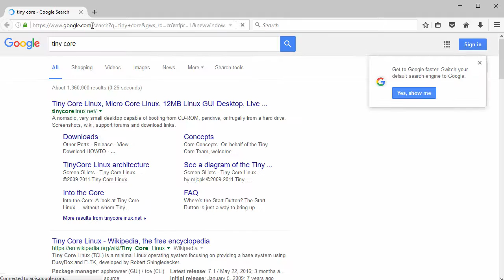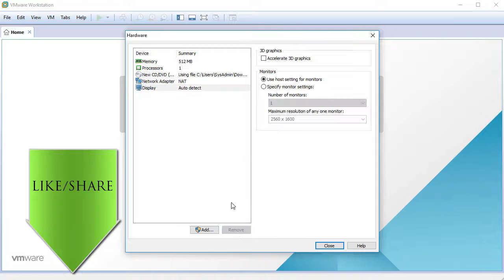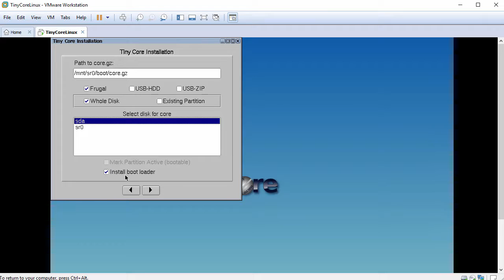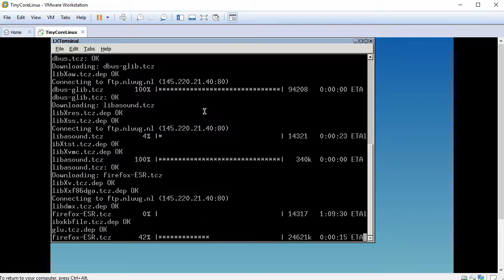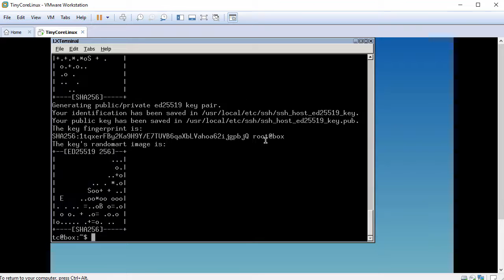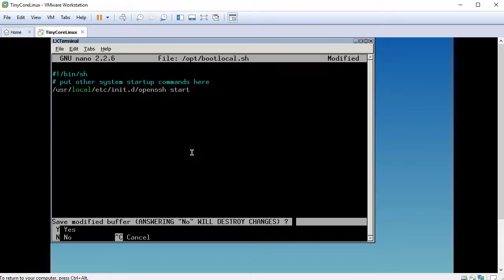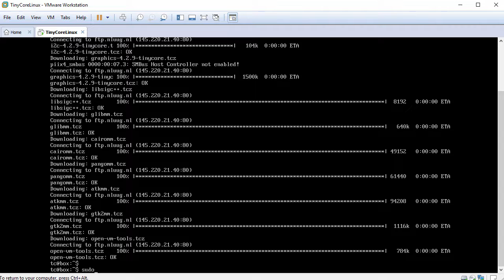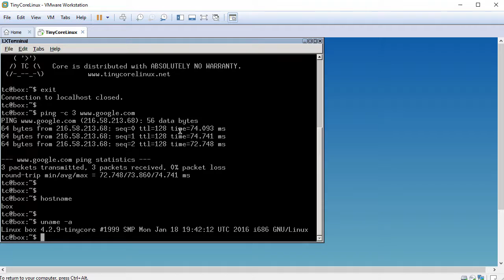How to Install Tiny Core Linux 7.2 on Hard Disk + Apps + Review + VMware Tools on VMware Workstation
Easy tutorial on how to install Tiny Core Linux 7.2 on Hard Disk with basic applications such as Nano text editor, Firefox web browser and LXterminal. We'll also install VMware Tools (Open VM Tools) on Tiny Core 7.2 for better VM performance and usability. This video tutorial is also helpful to installing Tiny Core 7.2 on physical computer or laptop.

Steps:
1- Download Tiny Core Linux 7.2 ISO
2- Create Virtual Machine on VMware Workstation/Player
3- Start Tiny Core Linux Installation
4- Install Applications (Firefox, Nano and LXterminal)
5- Install and Configure SSH Server
6- Install VMware Tools (Open VM Tools)
7- Tiny Core Linux 7.2 Review

What is Tiny Core Linux?
Tiny Core Linux is a 12 MB graphical Linux desktop. It is based on a recent Linux kernel, BusyBox, Tiny X, Fltk, and Flwm. The core runs entirely in memory and boots very quickly. The user has complete control over which applications and/or additional hardware to have supported, be it for a desktop, a nettop, an appliance or server; selectable from the project's online repository.

BTC: bc1qwtus98fmqwruvd2fdmcryrtrzy6rpheumjh5w9
ETH: 0x95ef4340F1D428C091AA5729FE2dB30f41e1EeC4
LTC: ltc1qnvwrhxhrhzg3mzvz052ppjckmjs3k8vgjkgg9m
XRP: rP24VnD9Y9g3WmfPJ9cZi3wWMZ8Ucgfvey